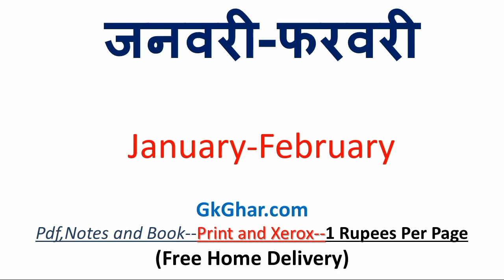खाना खाने आ जाओ को इंग्लिश में क्या कहते हैं | खाना खाने आ जाओ in english